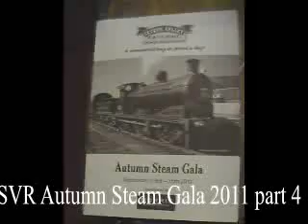Severn Valley Railway Autumn Steam Gala 2011 part 4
apologies for the long wait its because i've been busy with other things

i can't list the full Gala line up but i will list the Loco's that appear:
LMS Ivatt Mogul 46443 (only features once) but appears in other videos from me!
GWR Small Prairie 4566 (stood in for 828 that Failed later on)
GWR Manor 7812 Earlstocke Manor
GWR 2800 Class 2857 (Returned to traffic from Overhaul)
LMS Stanier Mogul 42968 (with Black 5 Tender)
GWR Large Prairie 4160 (coutesy of West Somerset loco owning Group of 4160 Ltd)
GWR King Class no.6024 King Edward I (courtesy of 6024 Preservation society)
New Build LNER PepperCorn A1 60163 Tornado (coutest of The A1 Steam Locomotive Trust)
CR 812 class 828 (making its first appearance South of the Border courtesy of Srathspey Railway)
BR 9f no.92212 (apparently making its second appearance on the SVR courtesy of Mid-Hants Railway)

overhaul it was a really brilliant day out mainly because i got to see all the visiting locomotives though this isn't the first time i've seen every visitor at a SVR event. every single one features althogh CR 812 class 828 only appears once due to the fact it failed at Bridgnorth so 4566 took over but hey at least i got to see it.